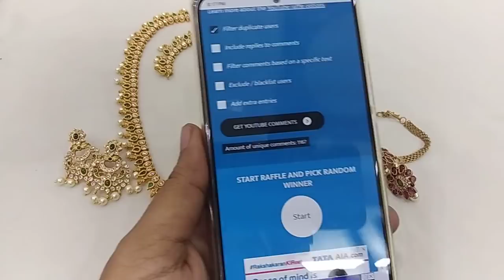New pagadam chain & other beautiful collection 9398336701